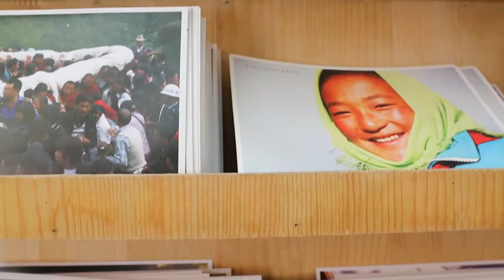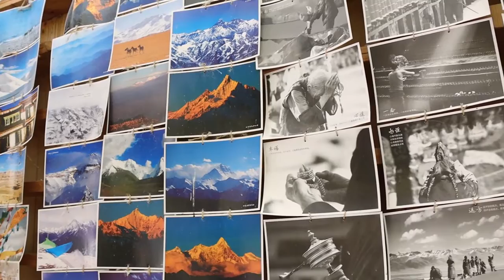Tibet: Barkhor street, where time stays! Top 1 in Lhasa.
Tibet has big area, has extraordinary landscapes, has colorful culture, so where to start Tibet trip?
Lhasa is the holy land of Tibet, all Tibetan people would come to visit Lhasa and wish to live in Lhasa, Barkhor street for them is a must visit place and top 1 to visit place, because the most precious statue of Buddha is worshipped inside Jokhang Temple Barkhor street.
From ancient time till now people make prayer turns along Barkhor street, Lhasa, nowadays here still the center of Lhasa, walking on this street can see people, see Tibetan culture and see how time stays in Tibet.